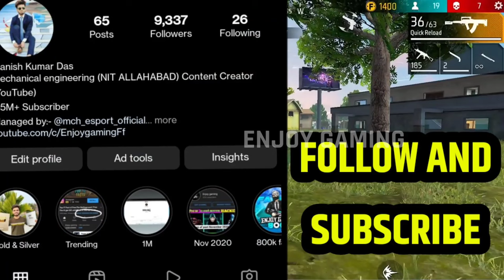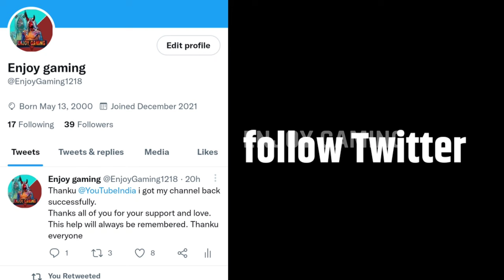TOP 17 RARE TSHIRTS OF FREE FIRE⚡- para SAMSUNG A3,A5,A6,A7,J2,J5,J7,S5,S6,S7,S9,A10,A20,A30,A50,A70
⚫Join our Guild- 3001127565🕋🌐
⚫CONDITIONS- NAME START- EG

24k Goldn - Mood (MODE RUOK FF, Apelapato999)

SMSUNG A3,A5,A6,A7,J2,J5,J7,S5,S6,S7,S9,A10,A20,A30,A50,A70.FREEFIRE